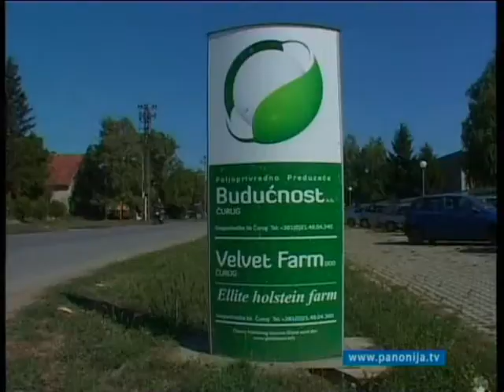TV PANONIJA NOVI SAD NOVOGODISNJA EMISIJA VISE OD OTKOSA